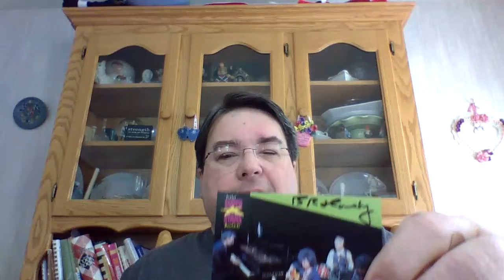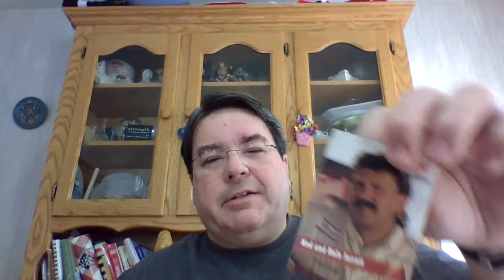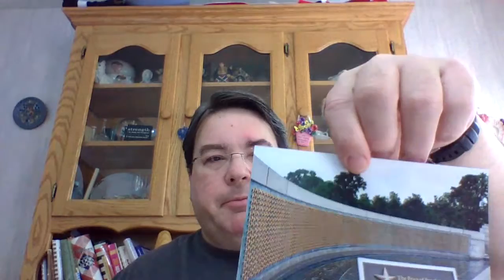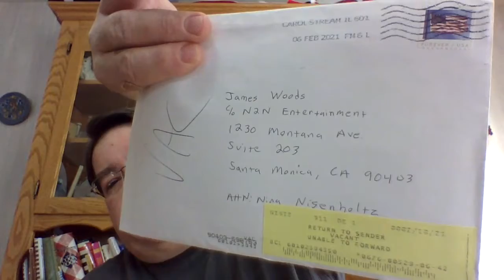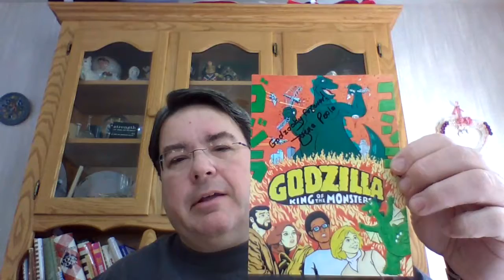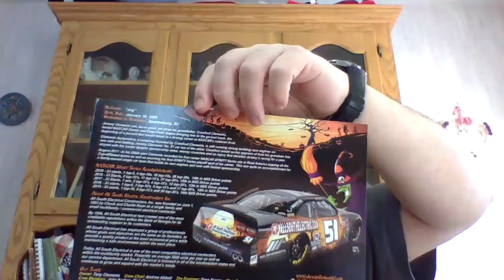Just like TTMs...better late than never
Life gets in the way but here is the TTM video as promised.